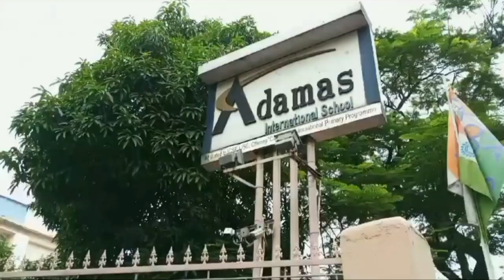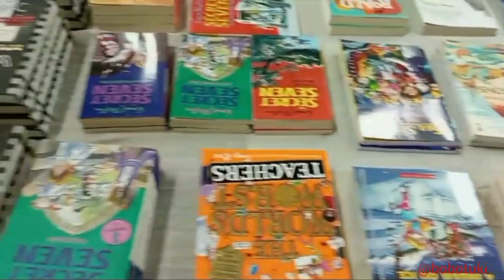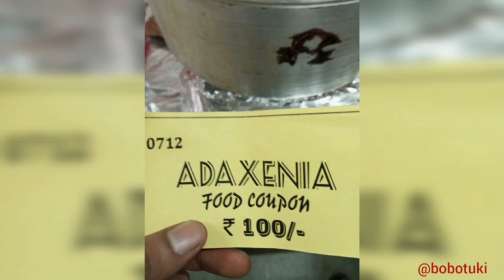Adaxenia 2023 l 1st time attending fest as a teacher representative l Adamas international school